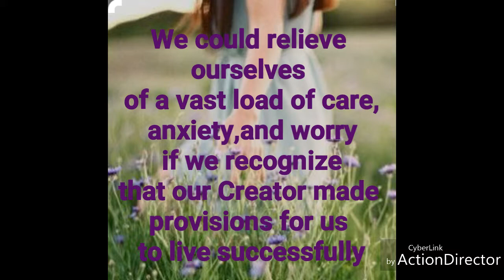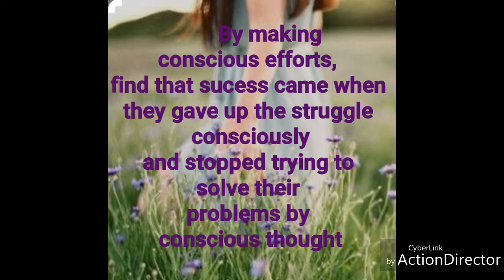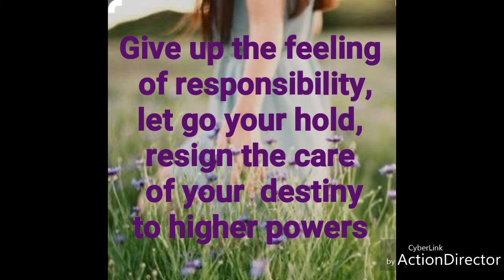How to relax and let your success mechanism work for you?